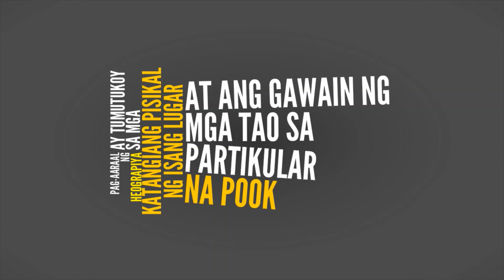ANG KONSEPTO NG ASYA TUNGO SA PAGHAHATING - HEOGRAPIKO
MELC: Naipapaliwanag ang konsepto ng Asya tungo sa paghahating –
heograpiko: Silangang Asya,Timog-Silangang Asya, Timog-Asya, Kanlurang Asya, Hilagang Asya at Hilaga/Gitnang Asya.

CG Code: AP7HAS-Ia-1.1